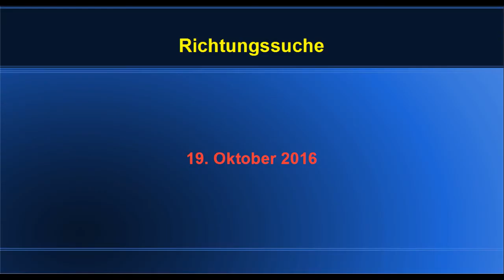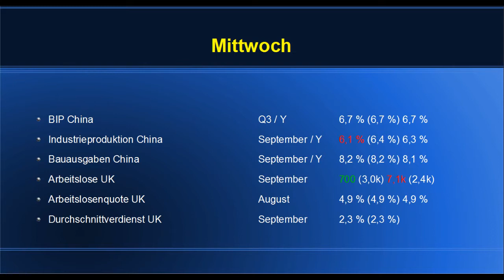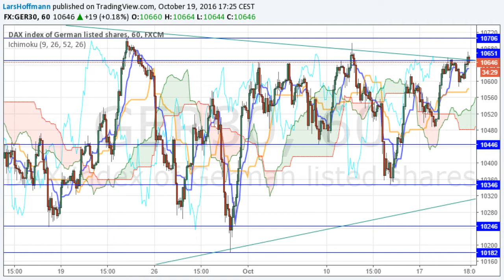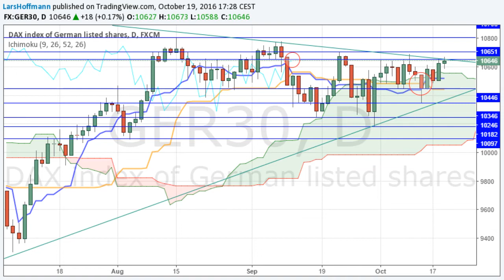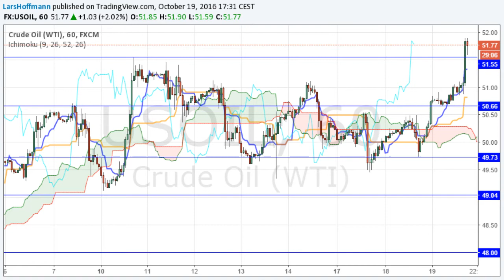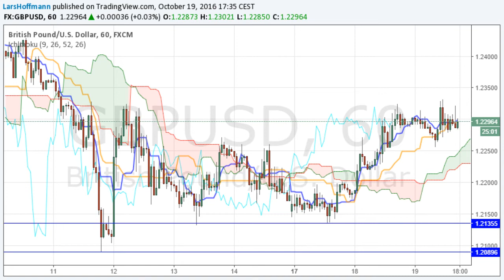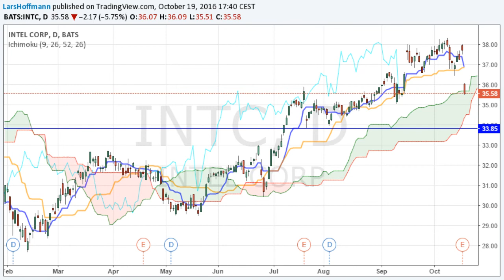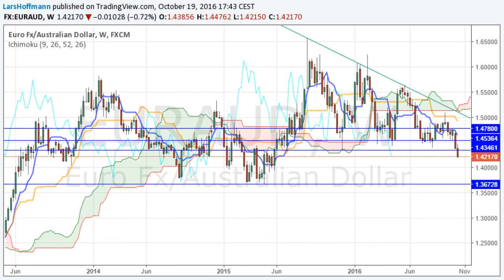Börse. Richtungssuche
Auch heute trauten sich die Marktteilnehmer nicht aus der Deckung.